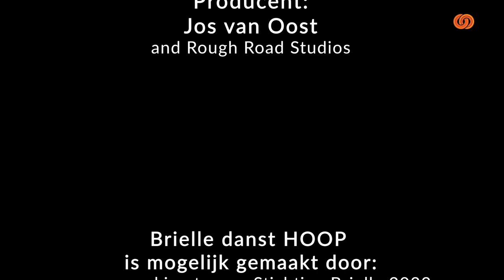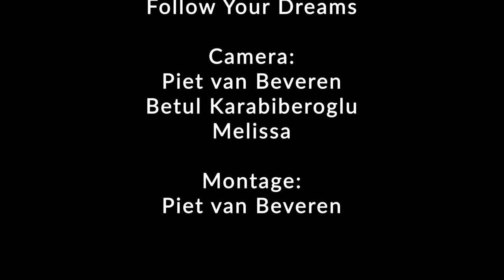Brielle danst Hoop